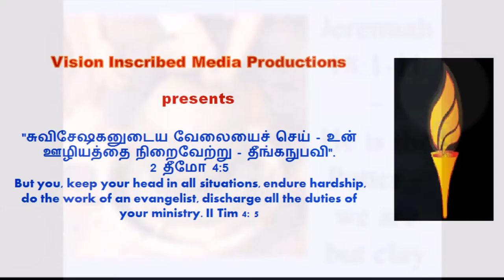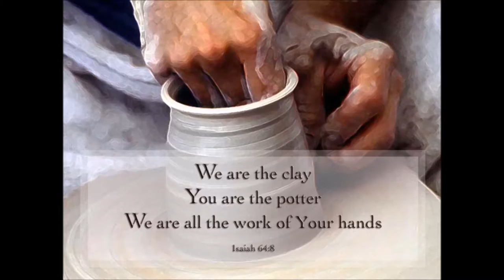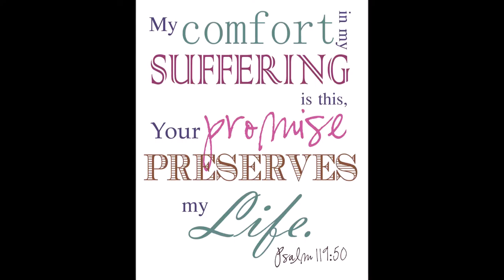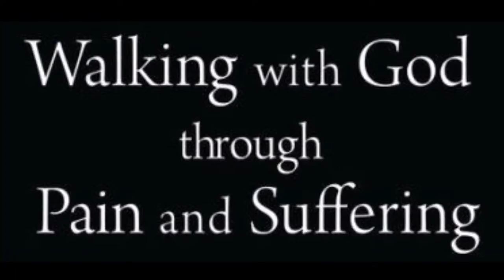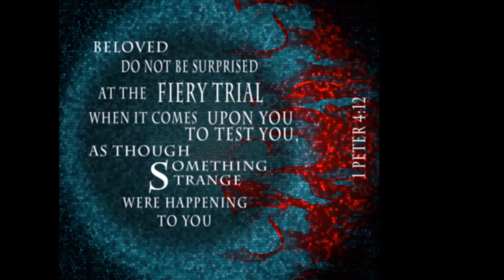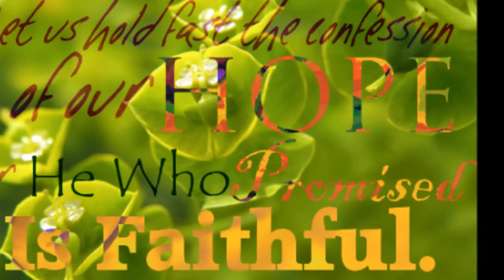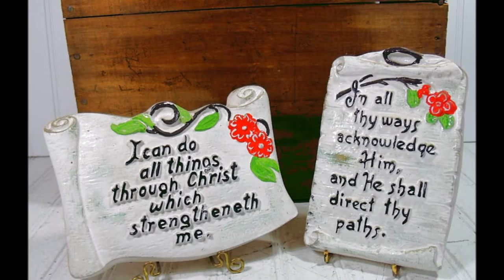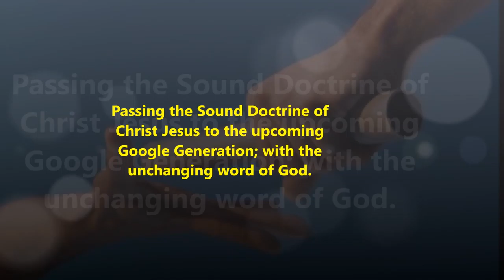பரமகுயவனும் எளிய களிமண்ணும் - Clay in the LORD of Host's Mighty Hand - Dr. Maria Johnson Irudayam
பரமகுயவனும் களிமண்ணும் - Clay in the LORD of Host's Mighty Hand - Dr. Maria Johnson Irudayam - Tamil Christian Message - Jeremiah 18: 1 -11 - சேனைகளின் கர்த்தரின் சர்வ வல்லமையுள்ள கரத்தில் - எளிய களிமண் - பரமகுயவனும் களிமண்ணும்
Title song - Sung  by Dr. Pushparaj - Adapted from Samuel Mugunthan's YouTube Channel
குயவனே குயவனே படைப்பின் காரணனே
களிமண்ணான என்னையுமே
கண்ணோக்கிப் பார்த்திடுமே

வெறுமையான பாத்திரம் நான் வெறுத்துத் தள்ளாமலே
நிரம்பி வழியும் பாத்திரமாய் விளங்கச் செய்யுமே
வேதத்தில் காணும் பாத்திரம் எல்லாம் இயேசுவை போற்றிடுதே
என்னையும் அவ்விதப் பாத்திரமாய் வனைந்து கொள்ளுமே

விலைபோகாத பாத்திரம் நான் விரும்புவாரில்லையே
விலையில்லா உம் கிருபையால் உகந்ததாக்கிடுமே
தடைகள் யாவும் நீக்கி என்னைத் தம்மைப் போல் மாற்றிடுமே
உடைத்து என்னை உந்தனுக்கே உடைமையாக்கிடுமே

மண்ணாசையில் நான் மயங்கியே மெய்வழி விட்டகன்றேன்
கண்போன போக்கைப் பின்பற்றினேன் கண்டேனில்லை இன்பமே
காணாமல்போன பாத்ரம் என்னைத் தேடிவந்த தெய்வமே
வாழ்நாளெல்லாம் உம்பாதம் சேரும் பாதையில் நடத்திடுமே

Suffering is the God’s plan in your life: Live a life based on the Word of God
Written version: